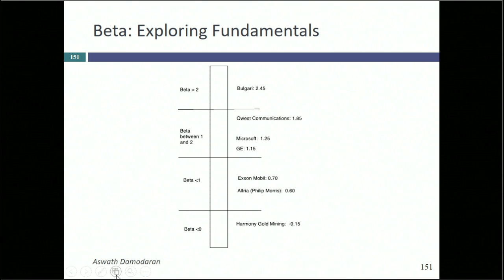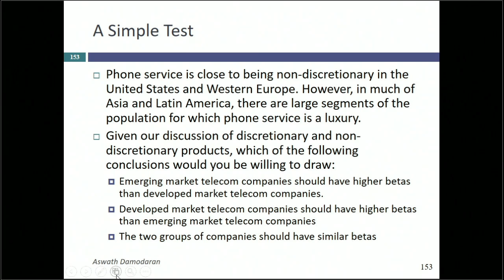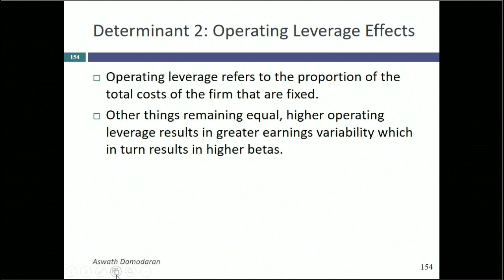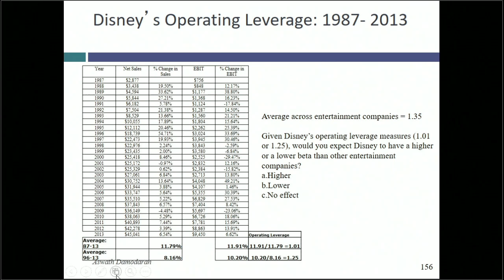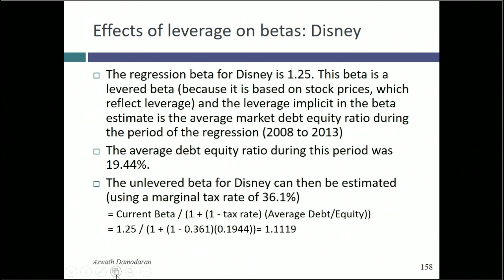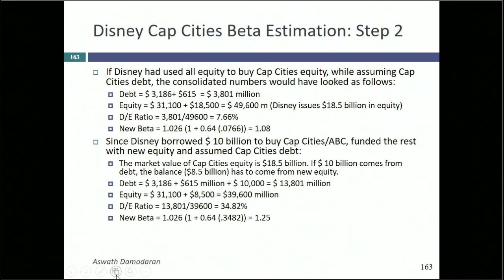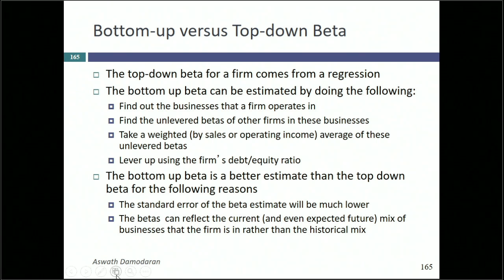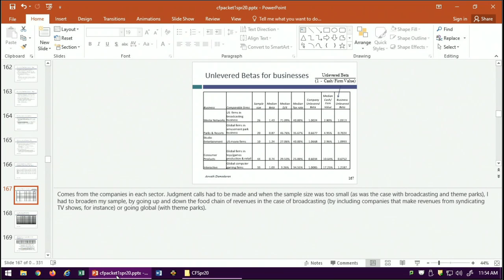Session 8: The Determinants of Betas (and Macro Risk Exposure)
In this session, we looked past regression betas at how the choices companies make about the businesses they enter can determine their betas.. Summarizing the class, here is what we listed as the three determinants of betas:
1. Betas are determined in large part by the nature of your business. While I am not an expert on strategy, marketing or productions, decisions that you make in those disciplines can affect your beta. Thus, your decision to go for a price leader as opposed to a cost leader (I hope I am getting my erminology right) or build up a brand name has implications for your beta. As some of you probably realized today, the discussion about whether your product or service is discretionary is tied to the elasticity of its demand (an Econ 101 concept that turns out to have value)... Products and services with elastic demand should have higher betas than products with inelastic demand. And if you do get a chance, try to make that walk down Fifth Avenue...
2. Your cost structure matters. The more fixed costs you have as a firm, the more sensitive your operating income becomes to changes in your revenues. To see why, consider two firms with very different cost structures
    Firm A   Firm B
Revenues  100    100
- Fixed costs  90    0
- Variable costs    0     90
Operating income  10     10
Consider what will happen if revenues rise 10%. The first firm will see its operating income increase to 20 (an increase of 100%) whereas the second firm will see its operating income go up to 11 (an increase of 10%)... that is why looking at percentage change in operating income/percentage change in revenues is a measure of operating leverage.
3. Financial leverage: When you borrow money, you create a fixed cost (interest expenses) that makes your equity earnings more volatile. Thus, the equity beta in a safe business can be outlandishly high if has lots of debt. The levered beta equation we went through is a staple for this class and we will revisit it again and again. So, start getting comfortable with it.
I also introduced the notion of betas being weighted averages with the Disney - Cap Cities example. I worked out the beta for Disney under two scenarios: an all-equity funded acquisition of Cap Cities and their $10 billion debt/ $8.5 billion equity acquisition. As an exercise, please try to work out the levered beta for Disney on the assumption that they funded the entire acquisition with debt (all $18.5 billion). The answer will be in tomorrow's email. Finally, we started on a breakdown of Disney’s businesses with the intent of estimating a beta for the company from what I term a bottom-up approach.